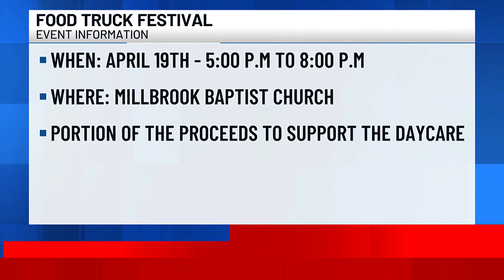The Food Truck Festival is coming to Millbrook!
Get your tastebuds ready for some delicious dishes while supporting an area daycare!